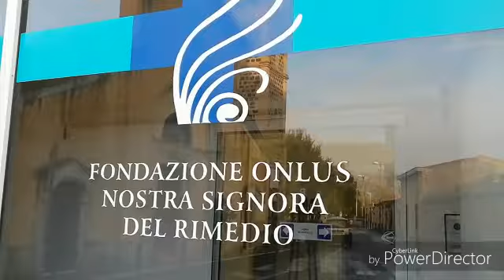Santa Maria Bambina. Poesia allo stato puro!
Giornata dedicata ai pazienti della struttura, con canti e versi in rima. Momento di svago, per dimenticare il dolore